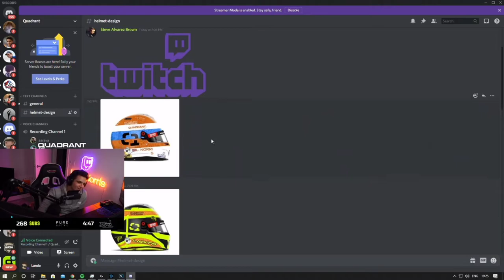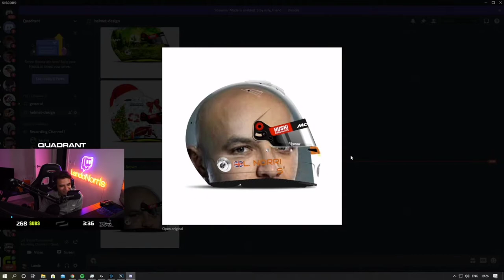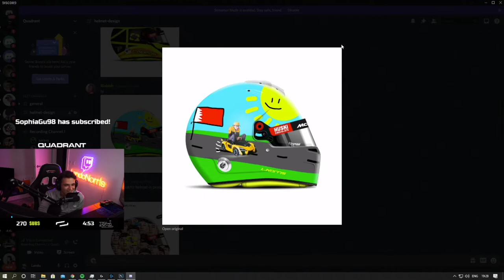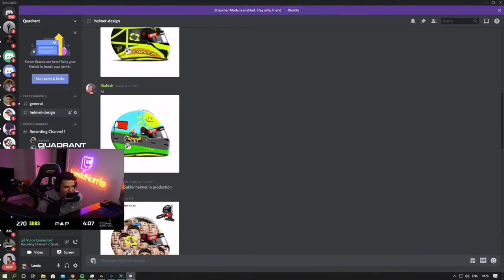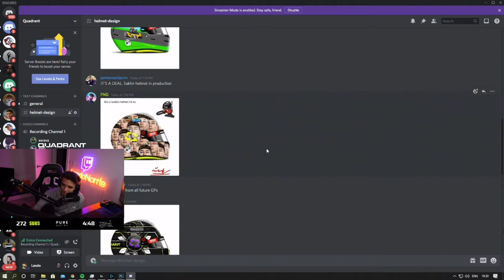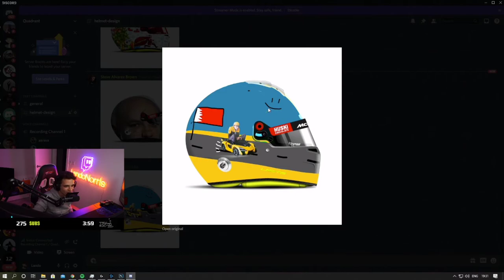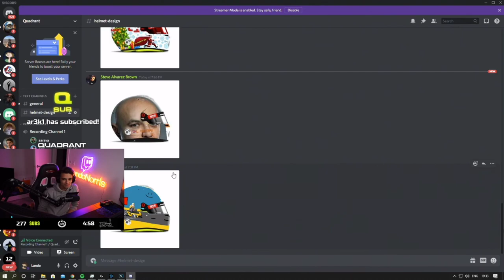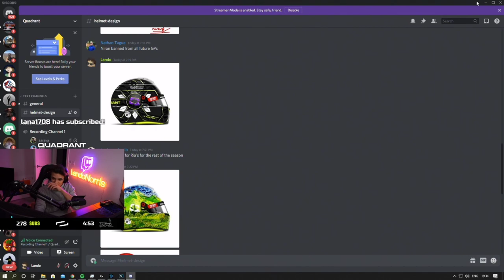Lando Norris reveals his helmet for BAHRAIN GP pt.II